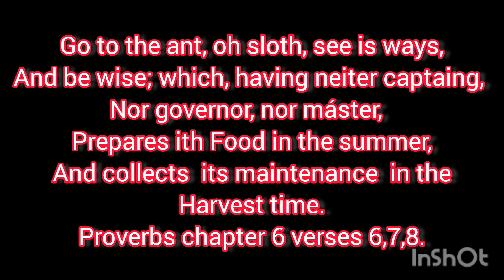COMO HACER PICANTE CASERO.